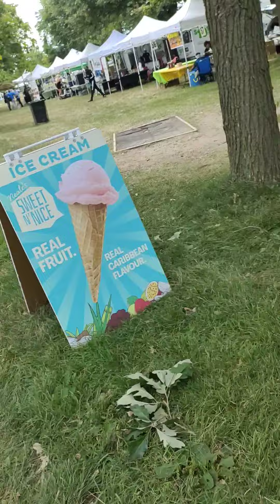Carribbean Grand Parade...we the onlookers...